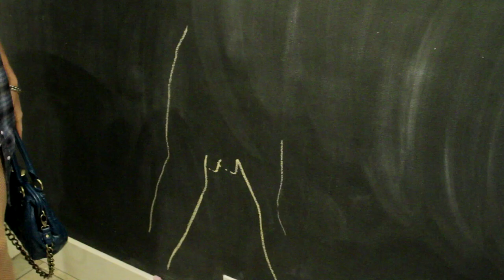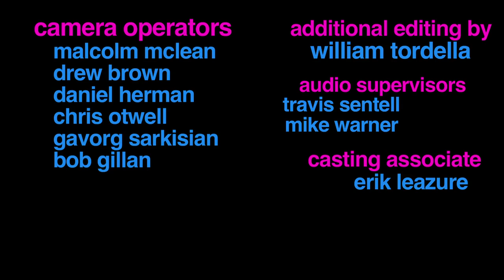Blind Holiday Dinner Party : craigslist tv ep 210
Spunky and vivacious Charity is feeling the Holiday spirit when she posts an ad on Craigslist for a "Blind Holiday Dinner Party." ;But she gets more than she bargained for when the guests are at each other's throats before they finish their stuffing.